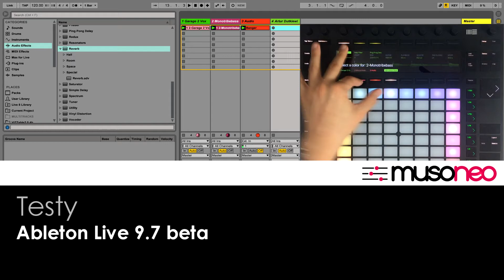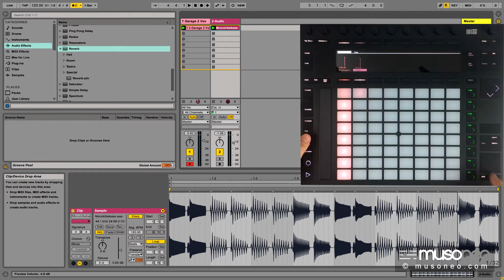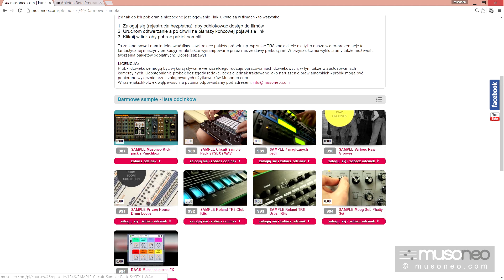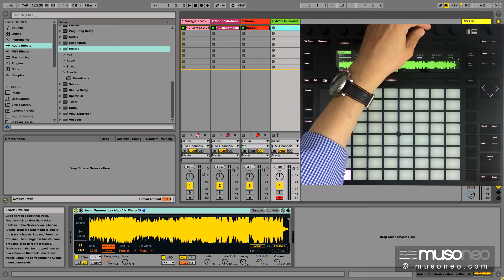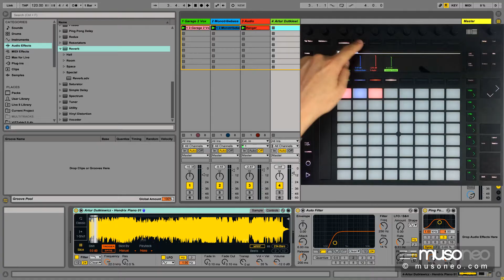Ableton Live 9.7